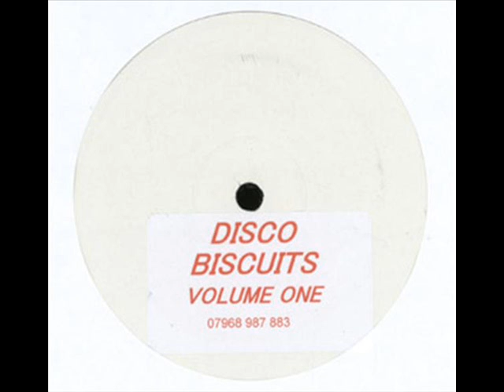Disco Biscuits Vol. 01 - Untitled Mix 3 (B1 Mix)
Cool track from Disco Biscuits series. Year 2005. Enjoy :)